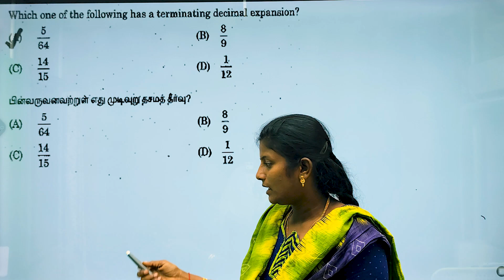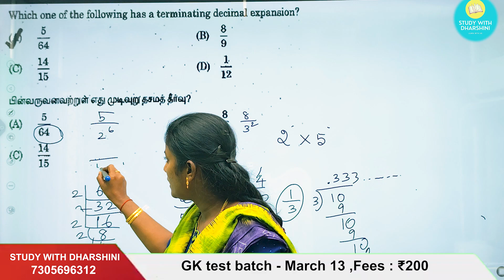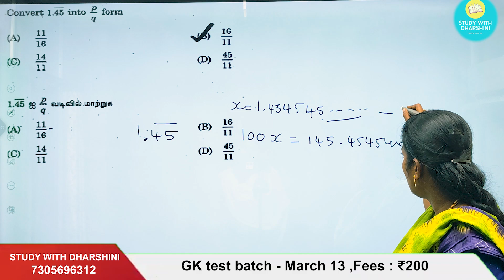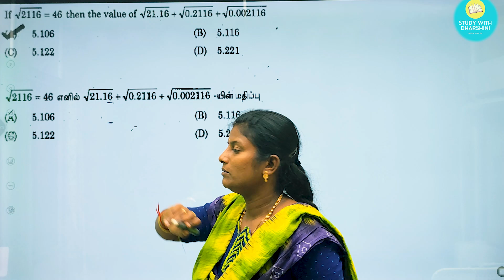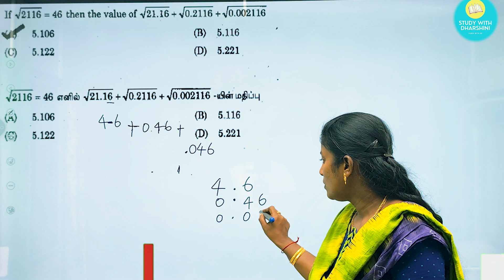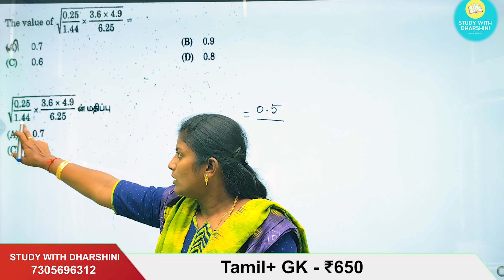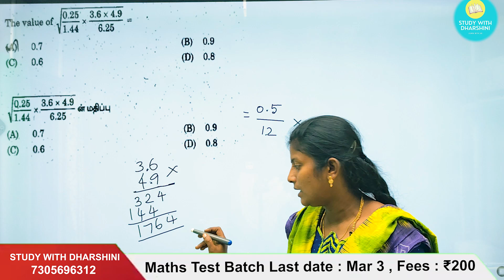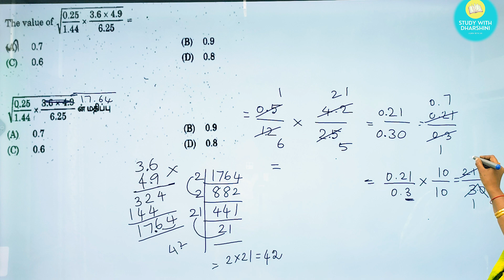தசம எண்கள் | Decimals | Tnpsc Maths Previous Year Questions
📚 Maths Test Batch : Last date : Mar 3
        ✓ Fees : ₹200

📚 Group 4&2 Whole Test Batch : March 6
        ✓ Fees : ₹850

📚 Science Test batch: Last Date: Mar 7
        ✓ Fees : ₹200

📚Tamil Test batch: Last Date: March 10
        ✓ Fees : ₹250

📚 GK test batch: March 13
        ✓ Fees : ₹200

📚 Current affairs 1year test batch (July - May 2024) - Last date: March 20
✓ Fees : ₹250    (test batch

குறிப்பு : Tamil+ GK - ₹650
                  Maths + Science - ₹300
            Tamil + Gk + Maths + Science - ₹850

💰Google pay/ Phonepe no: 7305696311
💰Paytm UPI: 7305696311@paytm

🎯payment details.
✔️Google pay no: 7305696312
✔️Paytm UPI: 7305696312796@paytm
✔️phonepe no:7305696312